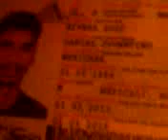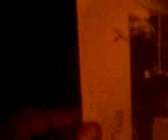La Voz Mexicali 2 2014 video0040 /no participré/11feb.2014 12:00pm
Torneo de Canto en La Ciudad de Mexicali B.C. en el mes de Febrero 2014.
les deseo que le hechen ganas,mas no a lo menso,  sino en dirección a donde le ´dében hechar ganas ´   o-o-

[ los renglones que sígen hacia abajo, es parte de rúbrica electrónica.]

Cualquier material distínto al nuestro,mostrado en el Canal. de antemano. nuestra modalidad fué seleccionada de manera primordial.